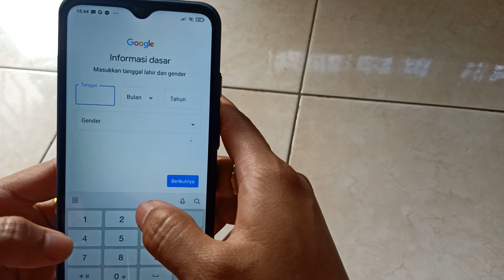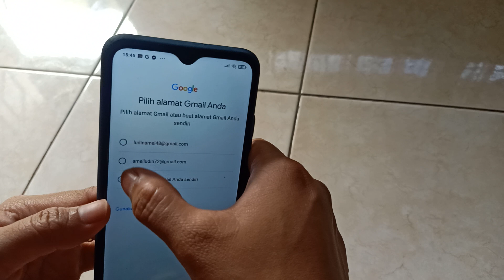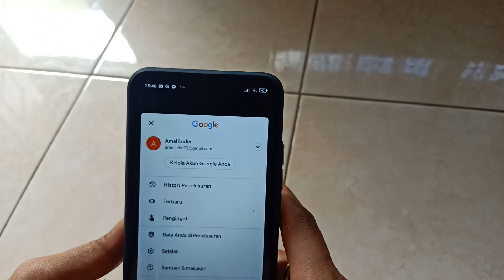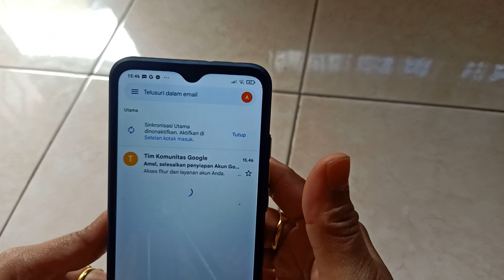CARA MEMBUAT EMAIL BARU 2022